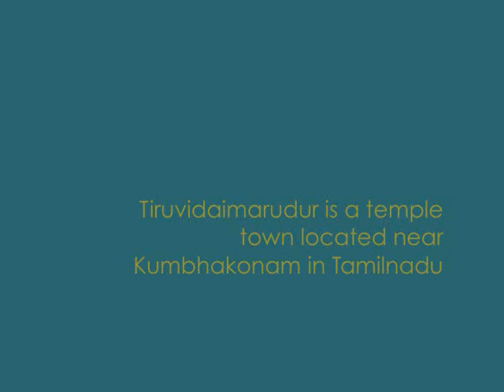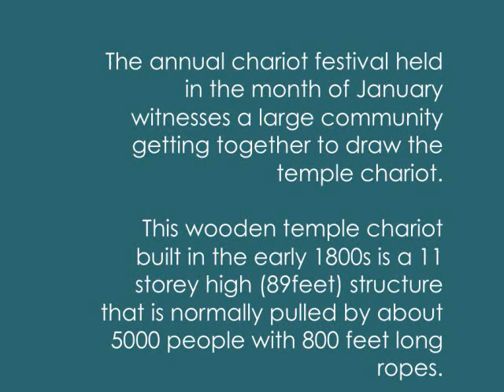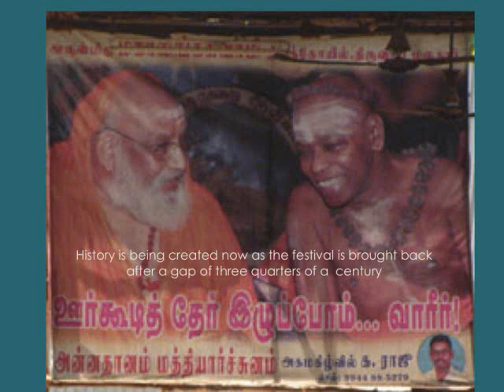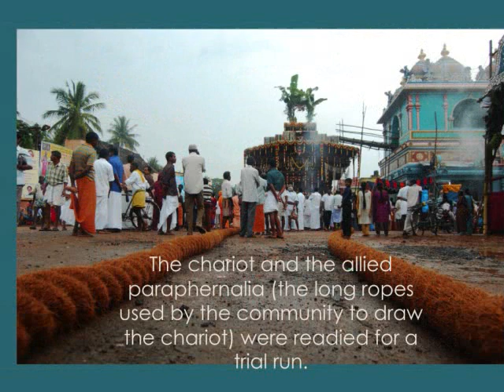Reviving an ancient tradition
The story of the revival of the chariot festival at the ancient Madhyarjurjana kshetram at Tiruvidaimarudur in Tamilnadu. Story accompanied by a rendition of the 19th century composition 'Chintaye Mahalinga Murtim' of Muthuswami Dikshitar by 15 year old Vidita Kanniks. for more details.